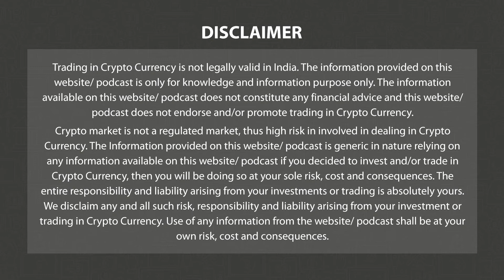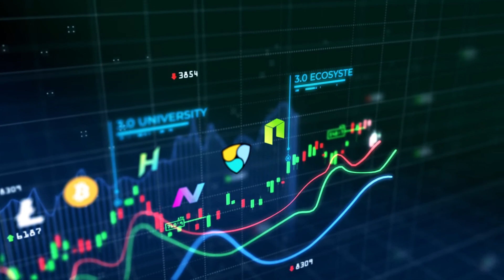In Conversation With Joshua Nevis | Money EXPO 2022-Day 2 | 3.0 TV